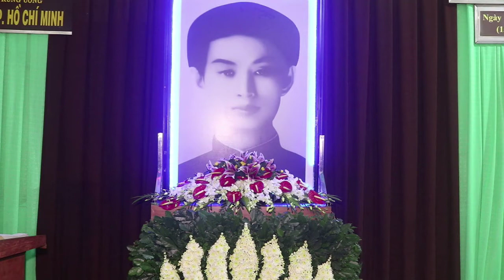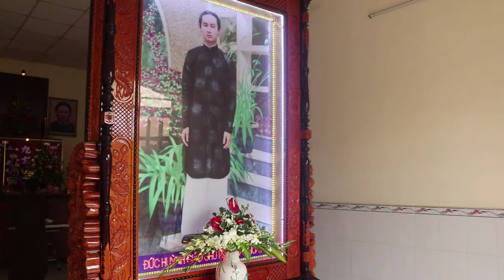Bài hát. Mừng Đức Huỳnh Giáo Chủ Đản sinh. bé Ngọc Anh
*** Bật chuông thông báo để nhận được những video mới nhất nhé.
*** LIKE và chia sẻ cho mọi người cùng xem nhé, bỏ lại bình luận nếu bạn có ý kiến.